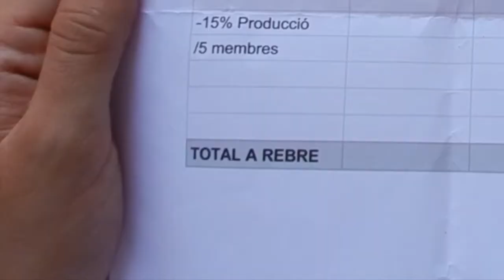Verkami per un fill (Festival Píndoles 2020)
Ella és actriu, desitja ser mare, però creu que s’ha quedat embarassada quan no ho esperava. Se n’adona que tenir un fill li suposa un problema econòmic que la faria renunciar als escenaris. O no...? Un munt de variables li esclaten al cap i assaltaran l’escenari analitzant què coi fa que no es pugui permetre un fill.

Dramatúrgia i Direcció: Marina Font
Ajudantia de Direcció: Ainoa Roca
Interpretació: Marina Font
Agraïments: Sergi Cerdan (espai escènic)